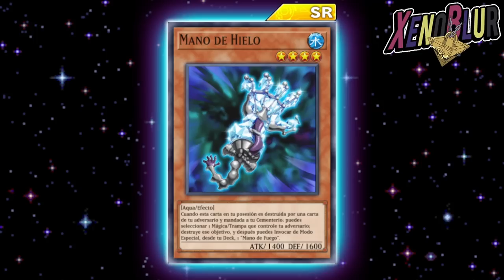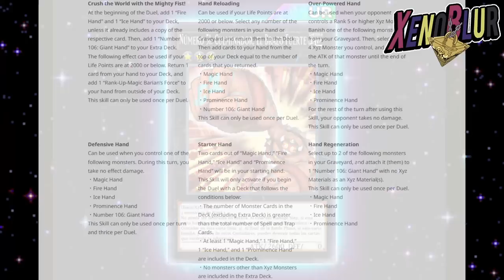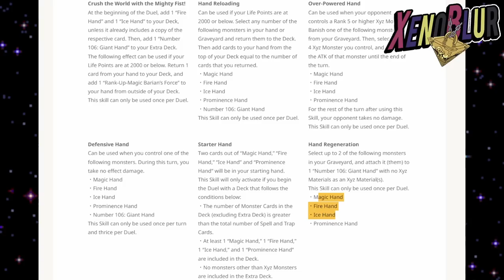FILTRACIONES QUE A NADIE LE IMPORTAN!! Bueno, Tal Vez una Habilidad | Yu-Gi-Oh! Duel Links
Filtraciones del ultimo mantenimiento con casi nada. Habilidades y cartas de Girag

0:00 Gracias por ver el video =D
0:07 Jump Festa
0:49 Cartas Girag
3:24 Habilidades